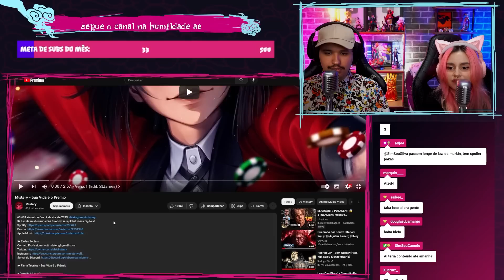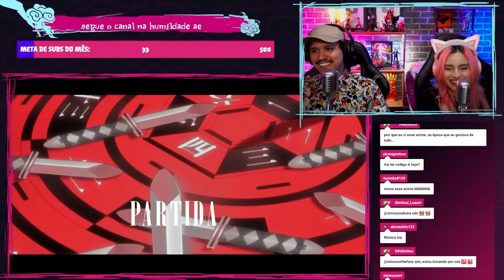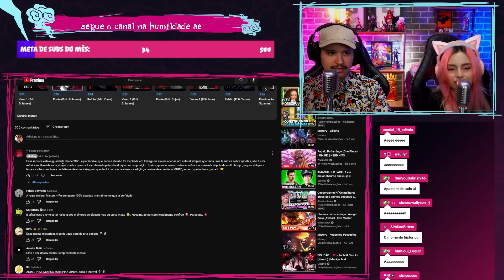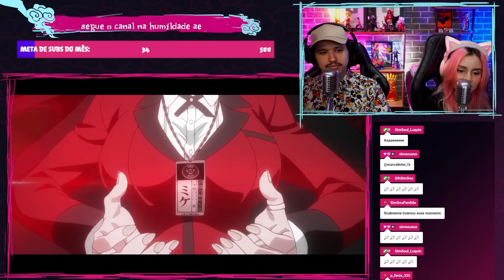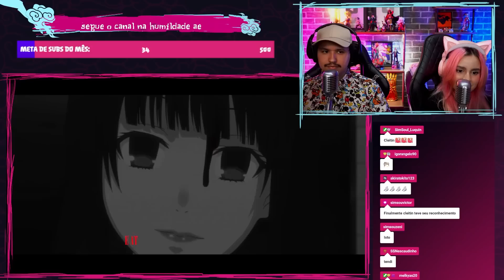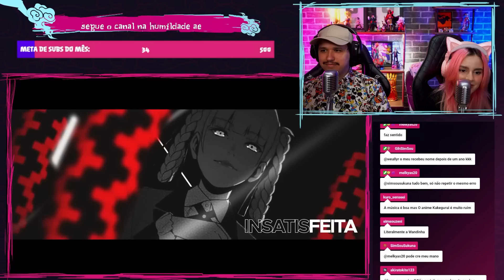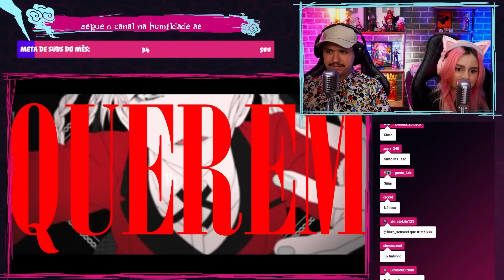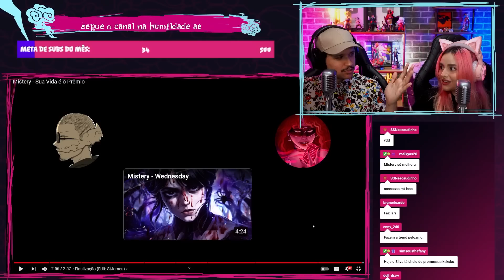Reagimos a "Mistery - Sua Vida é o Prêmio"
Mistery está de volta, como sempre com sua voz linda e suas letras impecáveis!